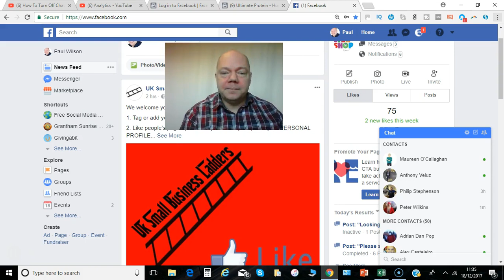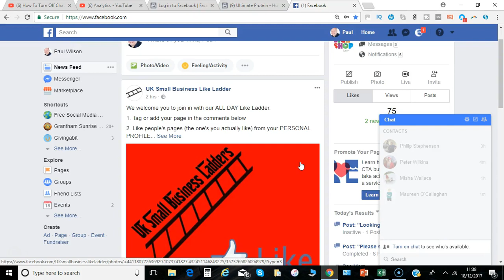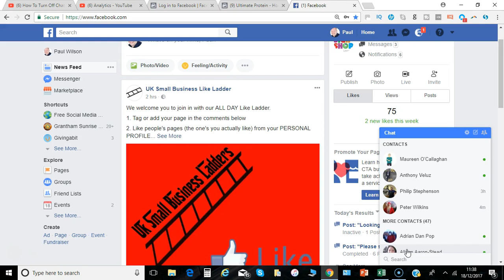How to turn chat off Facebook 2018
How to turn off chat on Facebook
Hi Paul here from PRwilson Media Now Facebook chat is a very nice option to be able to just quickly send messages to your friends and respond to anything that pops up. But sometimes you just want to get on with your work and not be distracted. So I'ln going to show you how you can simply turn off your Facebook chat. Here we go.

So you'll first need to be logged in as your personal user account. And you'll see usually it's minimized down at the bottom you'll see a little green dot to say some of your contacts are available to chat. And here you can just click on it and that will bring up the full chat box.

But if you just hover your mouse over where it says options - the star or cogwheel , click on there you've got various options chat sounds adding emojis , collapse all chat tabs , close all chat tabs and then the otpion I'm talking about  turn off chat.

So just say turn off chat , now you can say turn off for all contacts turn off for all except then put in the name of the person or people that you want to still be able to talk to, or just select the ones that you are not happy about talking to but leave it on for everyone else. I'm going to say turn off for all contacts and as it says when it's off you can still go and check your inbox which should be in your message icon up here , check that for any messages later on when you've got time to have a look. So basically it's just stopping you having to respond right now, in the moment and people expecting you because you are online to be available. So with chat turned off remember at anytime you can turn on chat to see who's available which I'll do now. OK so that's it, very simple take control of it don't allow yourself to be distracted.

If you want to be productive turn it off from time to time. I'm Paul from PRwilson Media your social media personal trainer. Cheers.

Video Covers:

How to turn off Facebook chat 2018